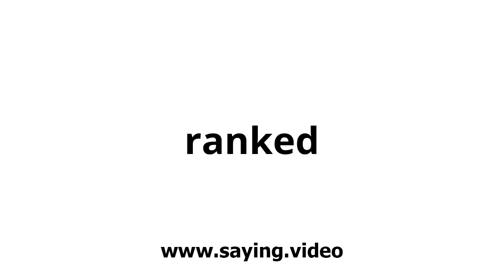How to say ranked in English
A short video showing how to pronounce ranked.